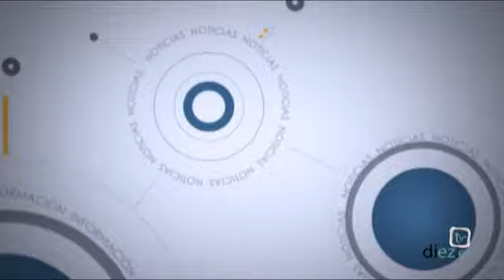Entrevista Diez TV: Melchor Tito (16-11-2010)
La entrevista de Noticias Diez TV Úbeda. Hoy con Melchor Tito, Presidente de la Asociación de Artesanos de Úbeda.